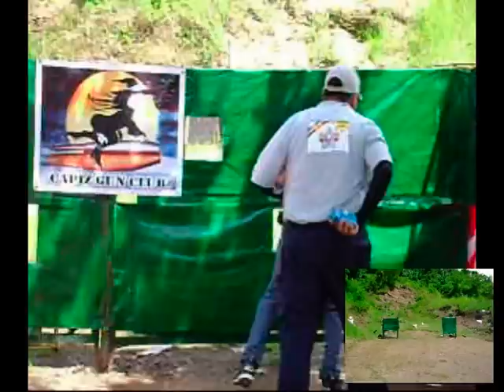Doc Buddy of RCPRA at CGC Viva San Juan-After Frank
Viva San Juan-After Frank is a resumption of CGC PPSA level 1 shooting competition, which was cancelled last June 2008 due to typoon Frank that hit Western Visayas.